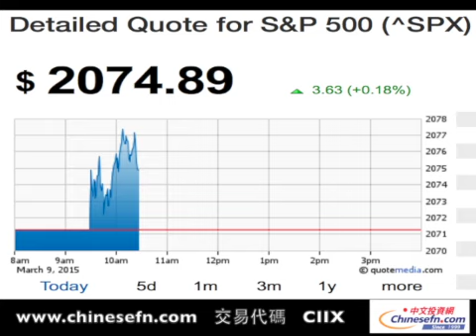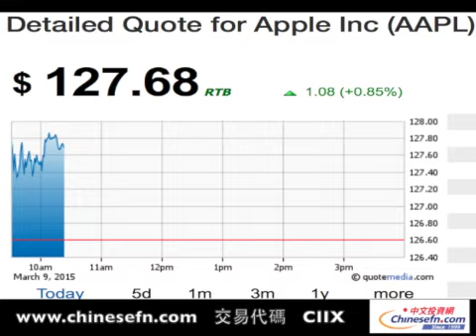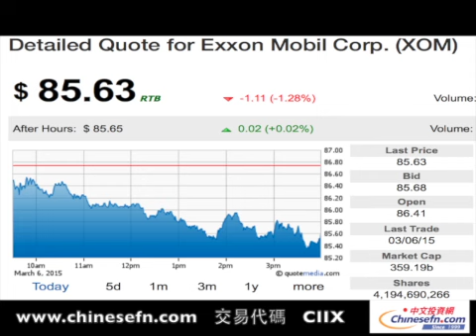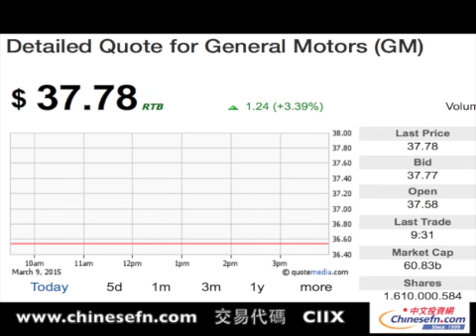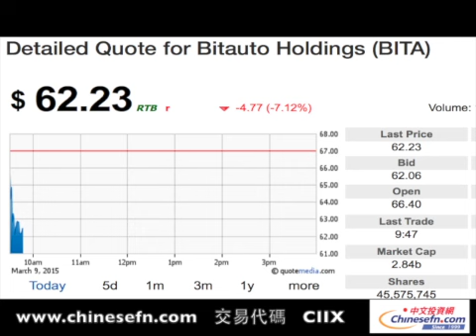巴菲特疯狂做空埃克森美孚 亚马逊股票被意外降级